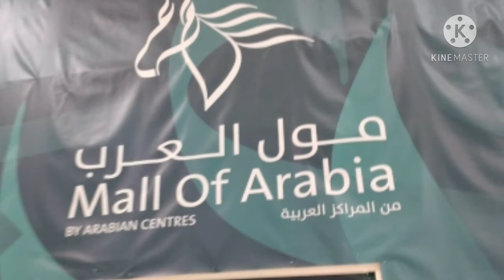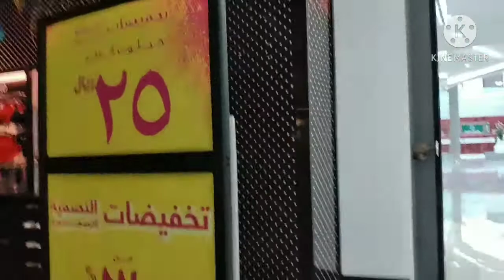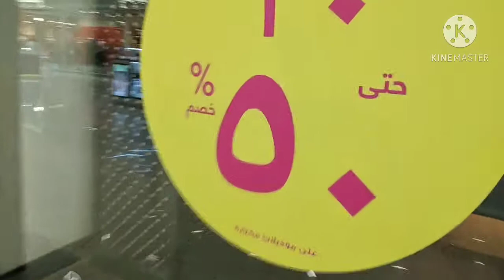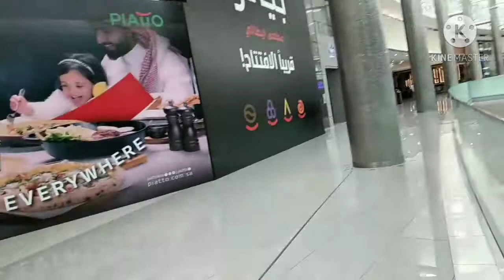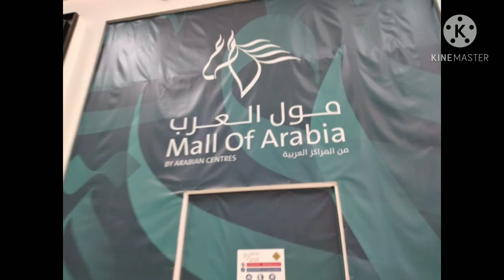HOW TO GET OUT.. a very big MALL OF ARABIA. *buhay ofw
BUHAY OFW..HOW go get out in the very big mall.we didnt find the gate go exit..Mall of Arabia.
the placecof expensive,original signature items..womans favorite bag..michael korr